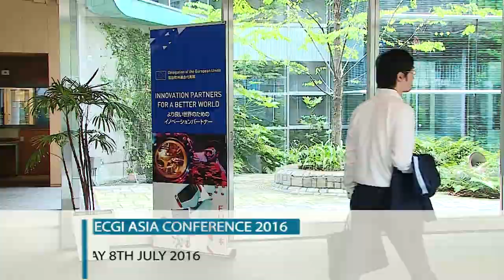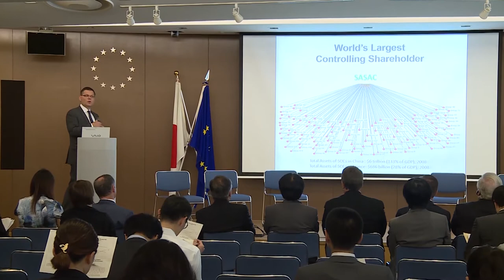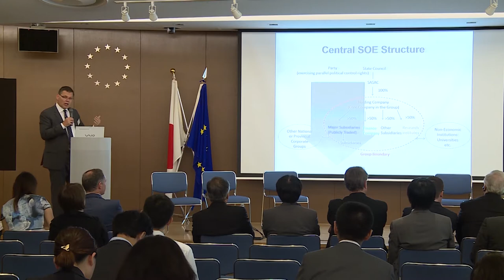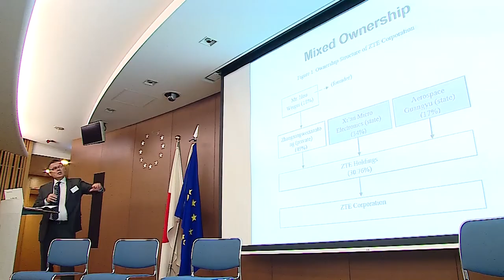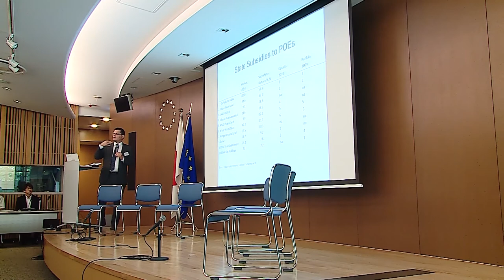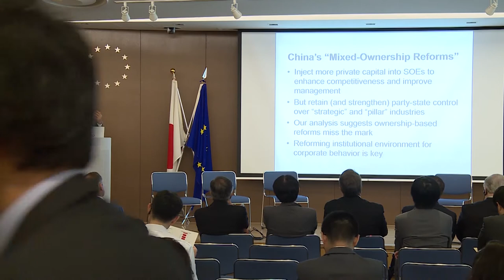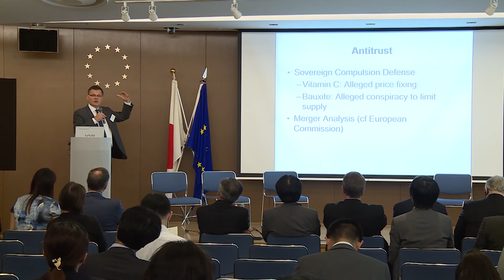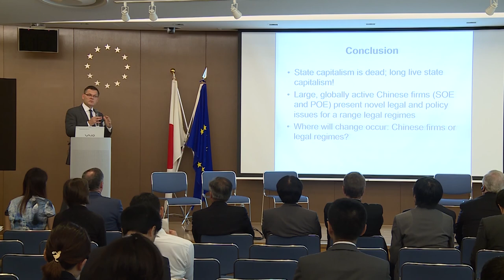Beyond Ownership: State Capitalism and the Chinese Firm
Prof. Curtis Milhaupt (Columbia Law School) presenting his paper at the ECGI Asia conference in Tokyo, Japan. To access the slides for this presentation,